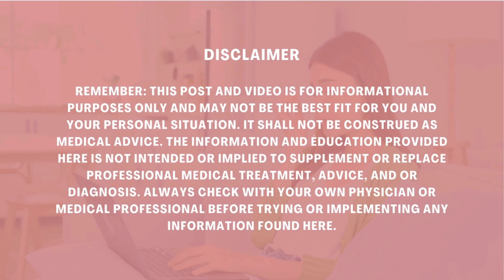How Do I know If I have Vestibular Migraine?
Today we are discussing the diagnostic criteria and briefly touching on what to do if you have Vestibular Migraine.

Vestibular Migraine is a complex migraine disorder, which is a complex neurological disorder. It has specific criteria and can feel difficult to treat.

* ⁠⁠Vestibular Group Fit (code GROUNDED at checkout!)

This advice is not meant to be a substitute for advice from a medical professional regarding diagnosis, prognosis, or treatment. Always seek advice from your physician, physical therapist, or other qualified healthcare provider with questions you may have regarding a healthcare condition. Reliance on the information on this video is solely at your own risk.